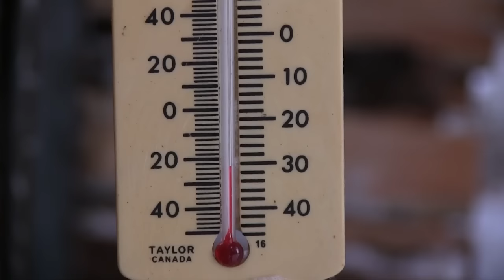Trapping Inc Ep1 S1 Premiere Marten and fisher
Out on their registered trapline Rich and Sandi set up for the marten and fisher season. In the first episode of Trapping Inc Rich and Sandi talk about how the TV series came to be.